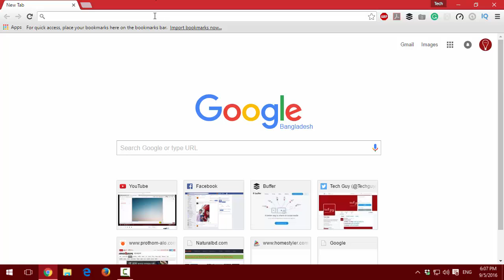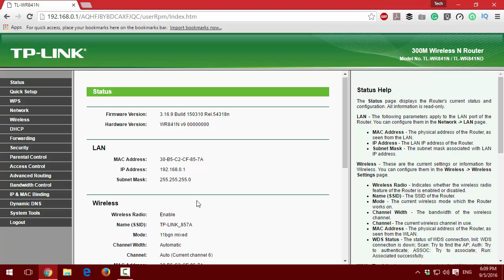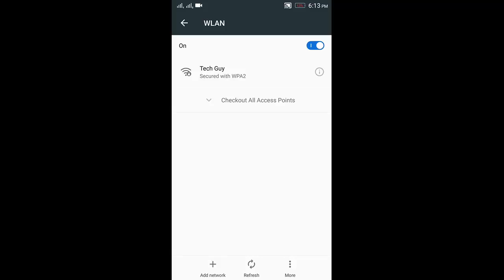WiFi network name and password change (বাংলা)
এই ভিডিও তে আপনাদেরকে দেখাবো  কিভাবে WiFi login id passowrd change করতে হয় এবং সেই সাথে দেখাবো  কিভাবে WiFi network name and passoword change করতে হয়।ঠিক একই ভাবে আপনি আপনার অন্য Brand এর Router এর security change করতে পারবেন।